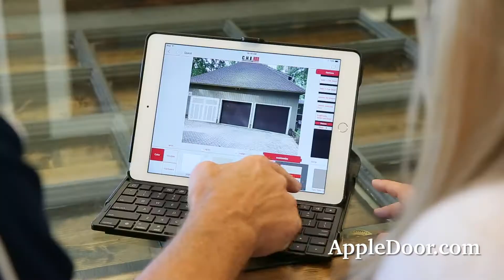Apple Door Showroom APD100218MM30B1